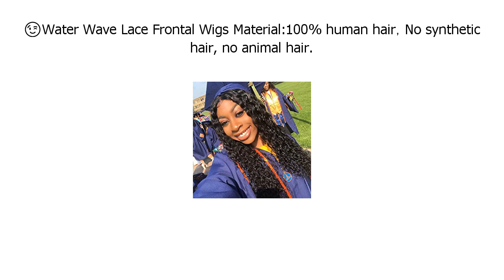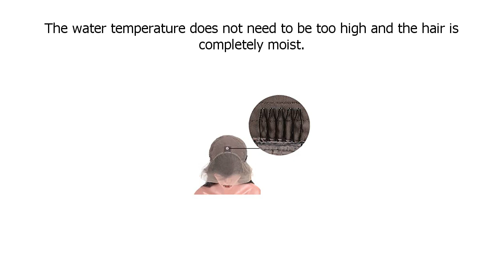Special Discount on Beaufox Brazilian Water Wave Lace Front Wigs Human Hair Wigs with Baby Hair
Beaufox Brazilian Water Wave Lace Front Wigs Human Hair Wigs with Baby Hair